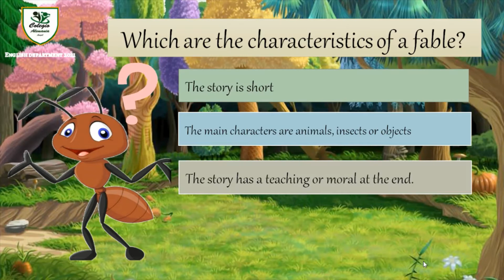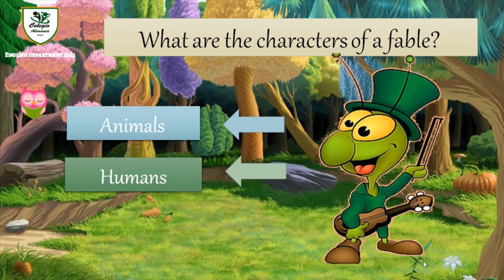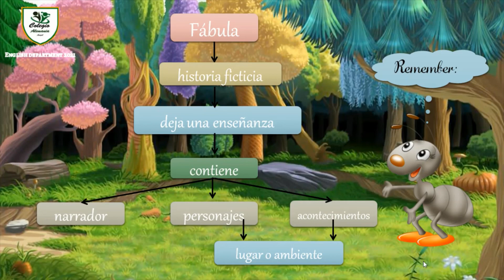The Grasshopper and the Ant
Revisión de las fábulas y sus características